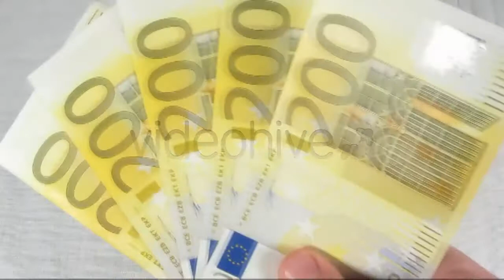Urban Birds. A Large White Bird City Hidden - (nature) Stock Footage | Mega Pack +40 items